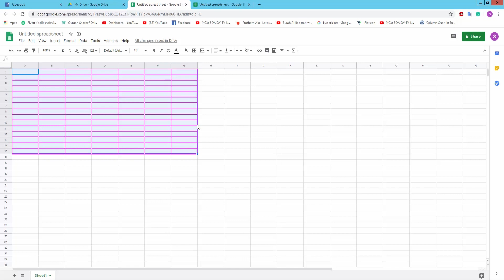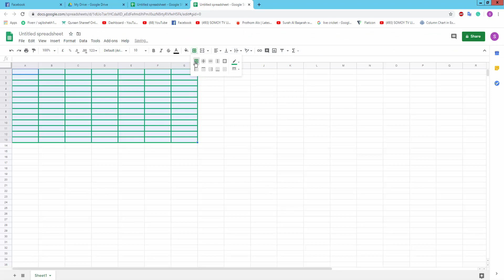How to Add Cell Border Color in Google Sheets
In this video, I will present to you, How to Add Cell Border Color in Google Sheets.